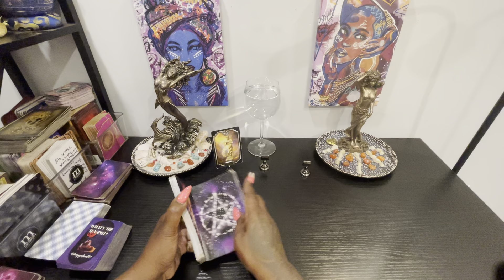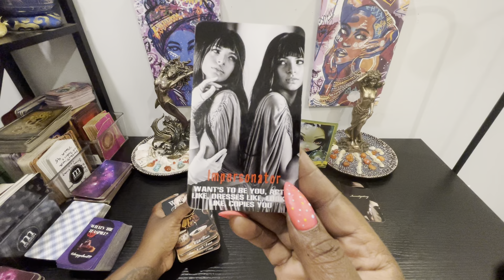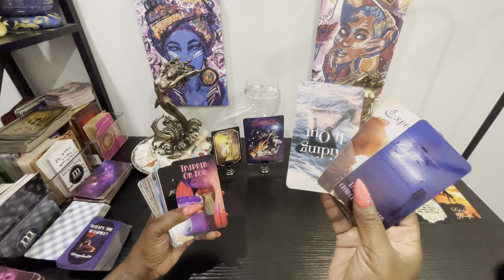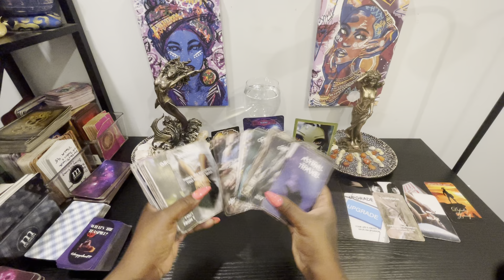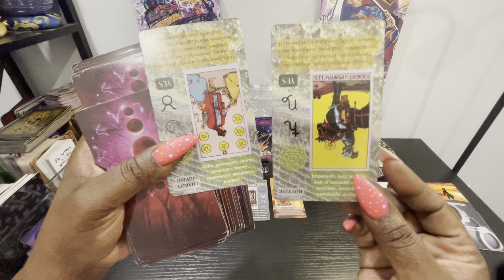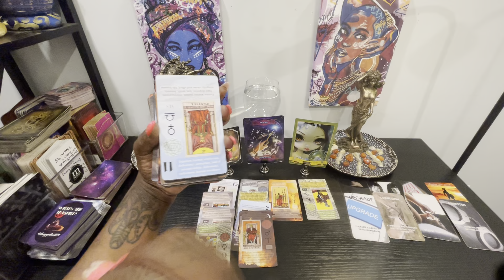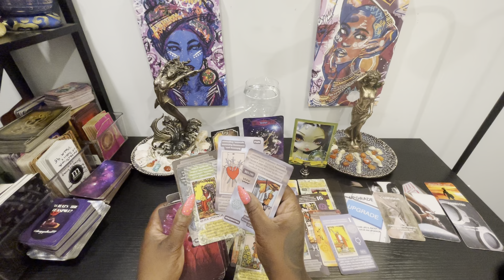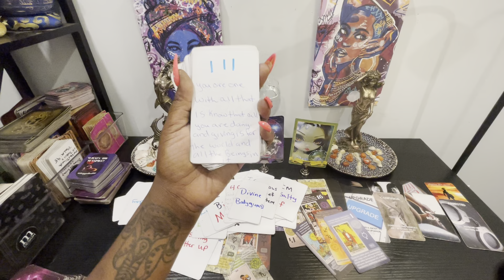Well that turned around quickly 😯😯🤯🤯🏆🏆🏆🪄🧬🫶🏾